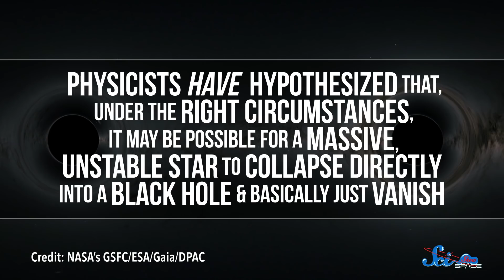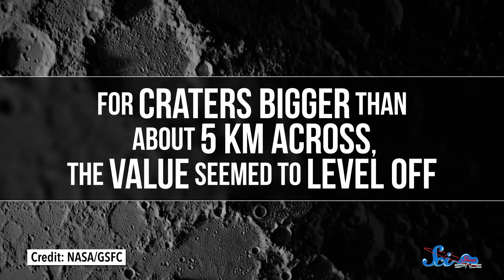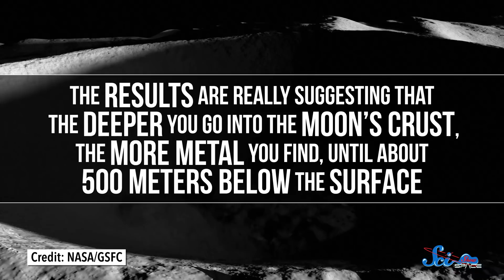This Massive Star Just... Vanished | SciShow News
Astronomers have some insights into the mysterious disappearance of the luminous blue variable star in the Kinman Dwarf Galaxy, and we're digging up more clues about how our friend the Moon may have formed.